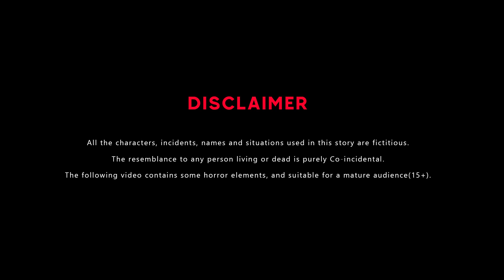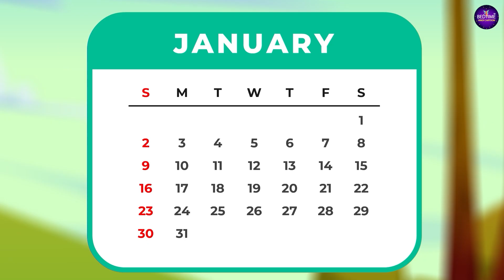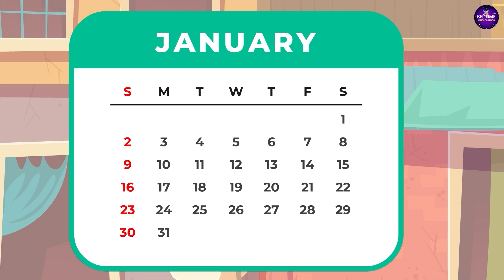सास की लंबी और नाटी बहु | Hindi Kahani | Saas Bahu Ki Kahani | Moral Stories | Kahaniya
Welcome to "BedTime TV Hindi Cartoon" 🌙 Dive into a magical world of animated wonders designed to captivate young minds. Join us for bedtime stories, vibrant characters, and wholesome entertainment. ❤️😀